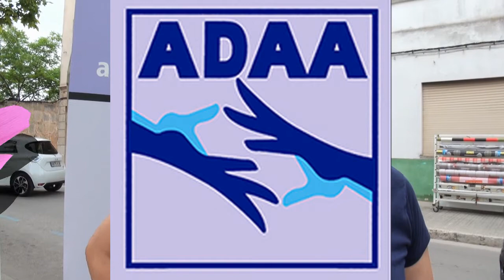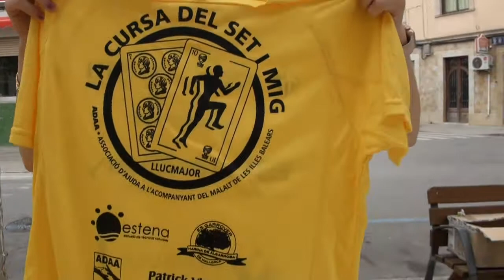Nº 390 MERCEDES ALVARADO CURSA POPULAR ADAA LLUCMAJOR MALLORCA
PICASA hotosXXXIX SA CURSETA DEL SET I MIG POPULAR
2 KM I MIG DEL CIRCUITO URBANO
ORGANIZA “ADAA”
Otro año más que ADAA se preocupa para sacar fondos para que no le falte a nadie que necesite una asistencia médica fuera de las Islas.
Mercedes Alvarado una mujer preocupada organiza con la colaboración del Eximo. Ayuntamiento de Llucmajor y la participación de muchas personas que la ayudan intentando sacar fondos para esta causa una carrera popular por el pueblo, ponen puestos y regalos para que todo el mundo este bien y contento después del evento, música, Xiremiers, batukada, bueno un poco mucho de todo que hizo la alegría de peques y no menos peques.
La participación era lo esperado más o menos, el tiempo acompaño y hicieron su presencia las autoridades municipales y en su cabeza el TT de alcalde el Sr. Bernardi Vives. Protección Civil de Llucmajor y Policía Municipal ayudaron como era de esperar para que todo transcurriese sin novedad. SA CURSETA DEL SET I MIG POPULAR
2 KM I MIG OF THE URBAN CIRCUIT
ORGANIZE "ADAA"
Another year that ADAA is concerned to raise funds so that no one needs medical assistance outside the Islands.
Mercedes Alvarado a worried woman organizes with the collaboration of Eximo. City Council of Llucmajor and the participation of many people who help it by trying to raise funds for this cause a popular race for the people, they put stalls and gifts so that everyone is well and happy after the event, music, Xiremiers, batukada, good little of everything that made the joy of kids and no less small.
Participation was expected more or less, time accompanied and made their presence the municipal authorities and in his head the TT of Mayor Mr. Bernardi Vives. Civil Protection of Llucmajor and Municipal Police helped as expected to ensure that everything went smoothly.
Jóse ELCAMARONIN